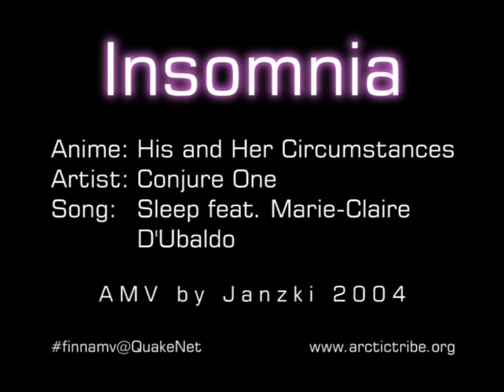His and Her Circumstances- Insomnia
An AMV for the series His and Her Circumtances (Kare Kano.) which is extremly well made. If you're a fan of the series then it is a must see. Found on animemusicvideos.org, not made by me.